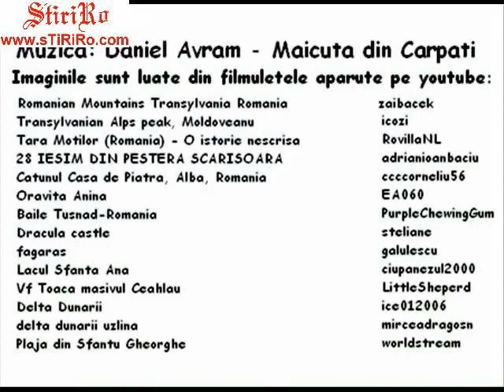Maicuta din Carpati...by Cujba